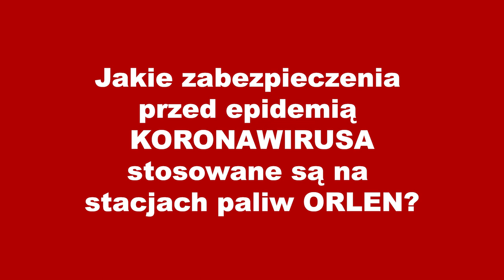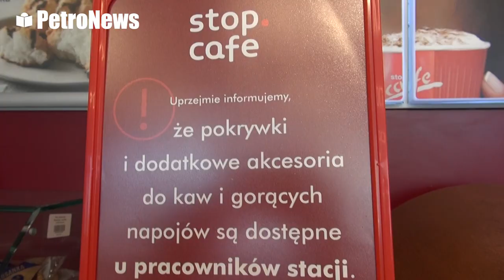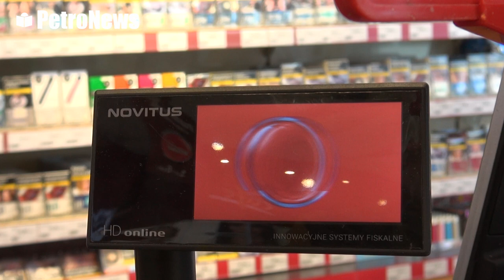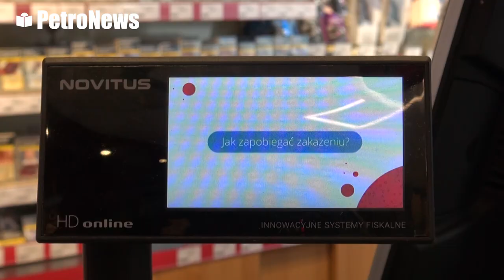ORLEN Bez Tajemnic - Zabezpieczenia na stacjach ORLEN w związku z epidemią koronawirusa